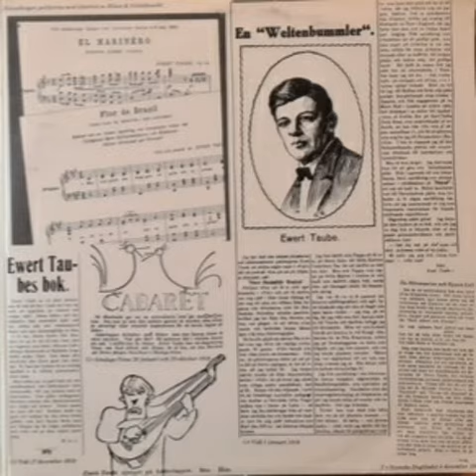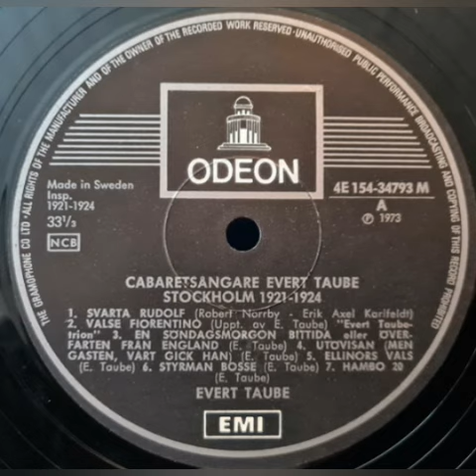Evert Taube En söndagsmorgon bittida 1923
En söndagsmorgon bittida eller Överfarten från England
Inspelad 19 maj 1923